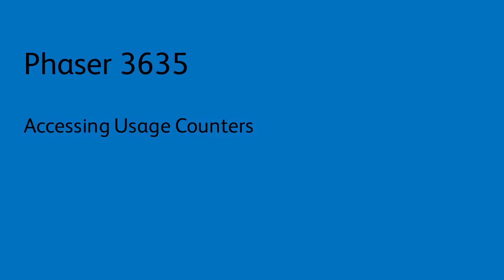Xerox® Phaser® 3635 Accessing Usage Counters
This video shows how to access usage counters on Xerox® Phaser® 3635 and similar devices.